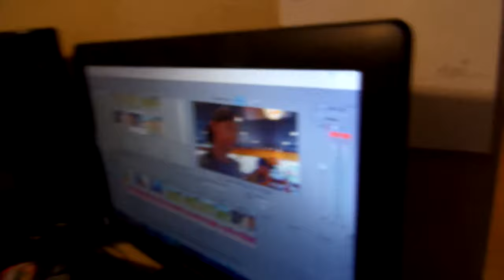HE GOT EJECTED!!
-The coach on the other team though dude...

SONG: N/A

If you're reading this far down in the description, I love you xD